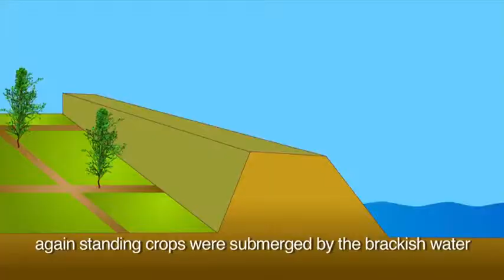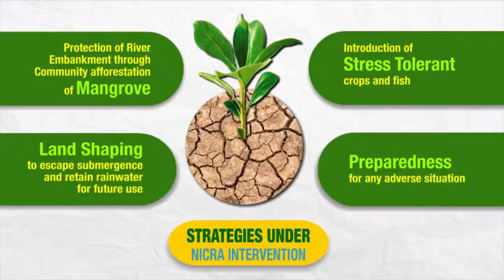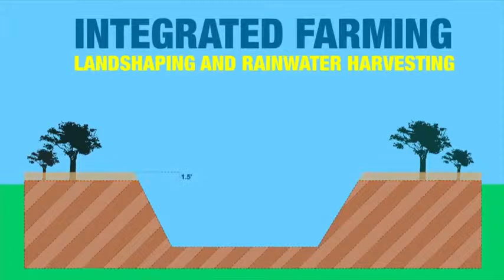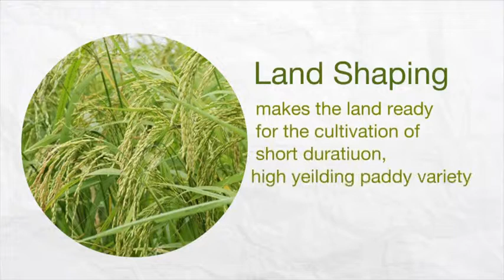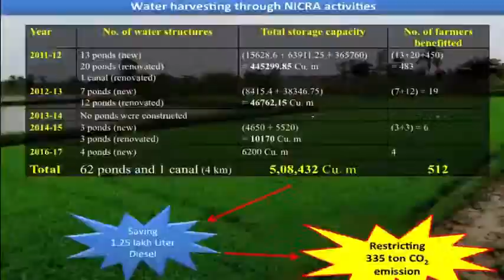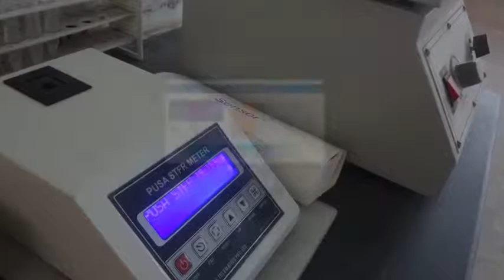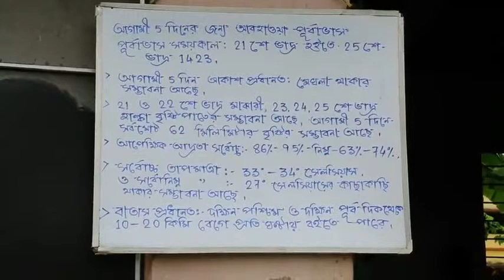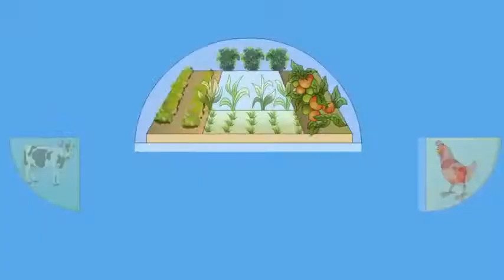KVK South 24 Parganas 1 (Nimpith)